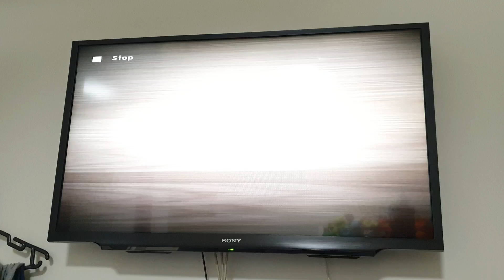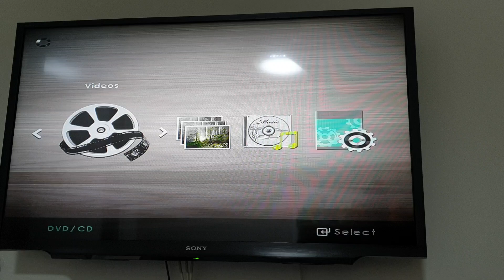Switching from Disc 1 to Disc 2 (Evan Almighty)